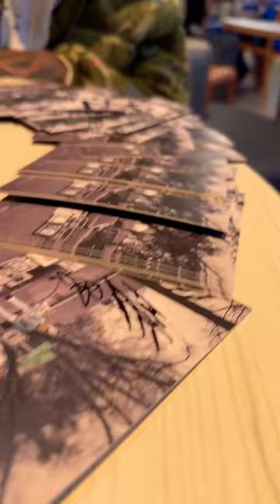Signing Cottonwood2 Copies for Yall🙏🔒